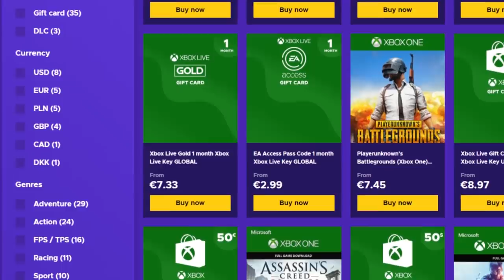EQUIPO YOUTUBER CARAMELO OBXIX ANJUSER MIWELL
▶GT XBOX: miwell
▶ID ps4: miwellYT
▶PC uplay: MiwellYT